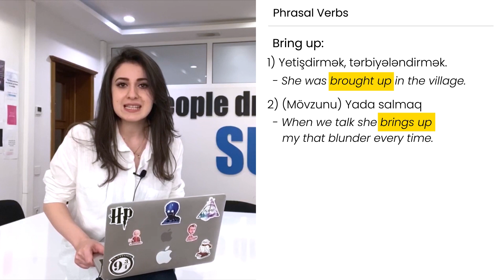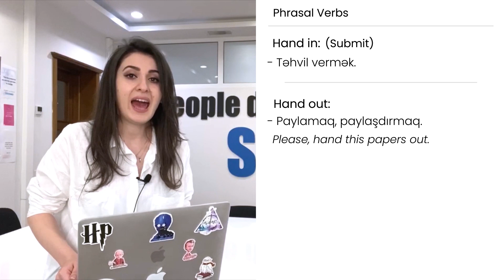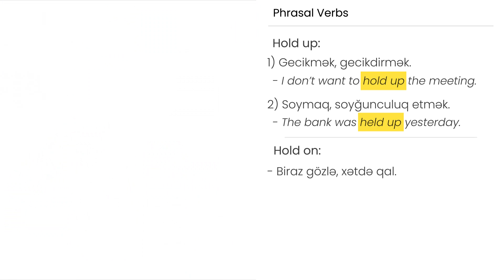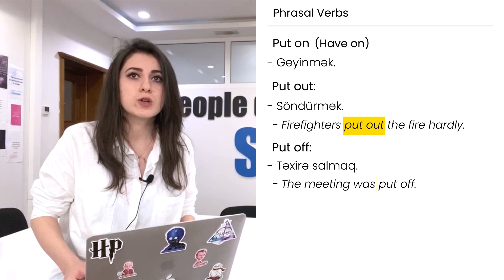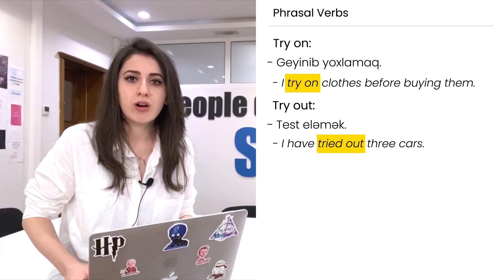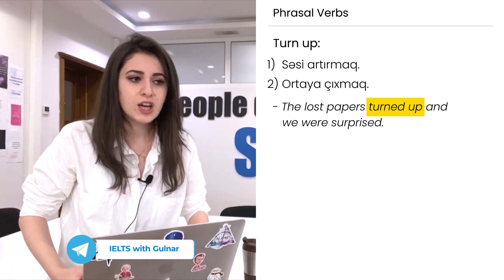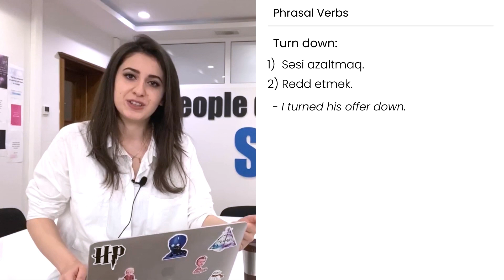Phrasal Verbs - Part 1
İngilis dilində ən çox istifadə olunan və qarışdırılan "Phrasal Verbs" haqqında bilməli olduqlarınız.

IELTS-dən yüksək bal almağınıza kömək edəcək materialların yer aldığı